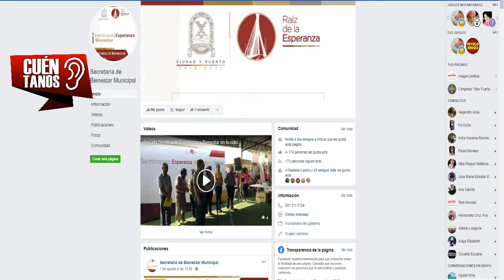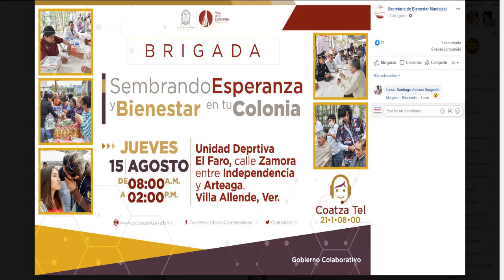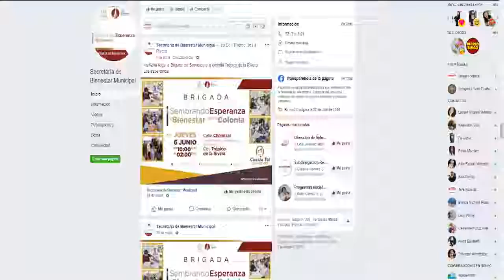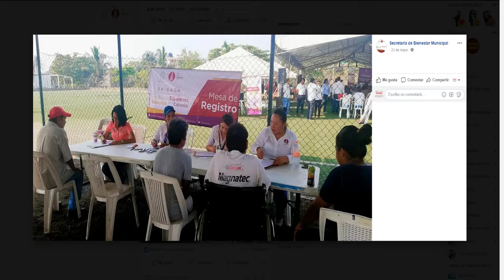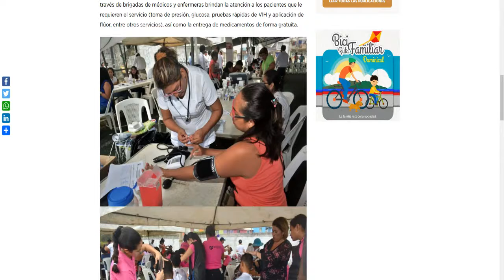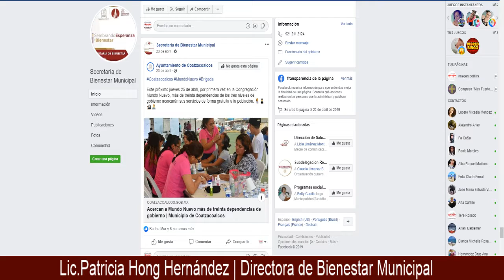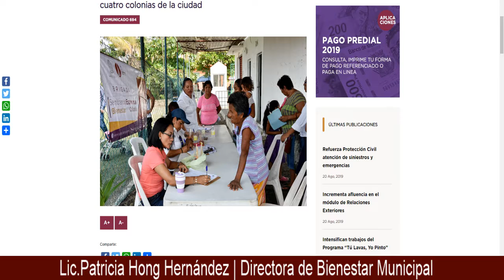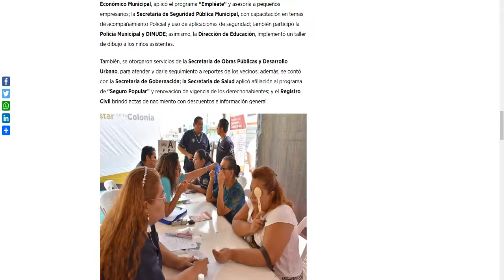Cuentanos Lic Patricia Hong Hernández Directora de Bienestar Municipal 20AGOSTO19